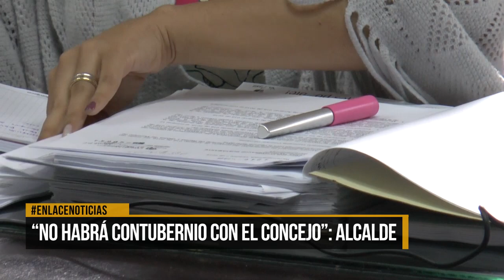"No habrá contubernio con el concejo": Alcalde